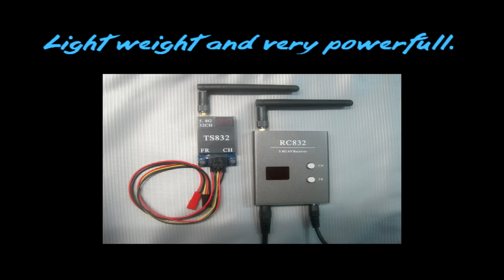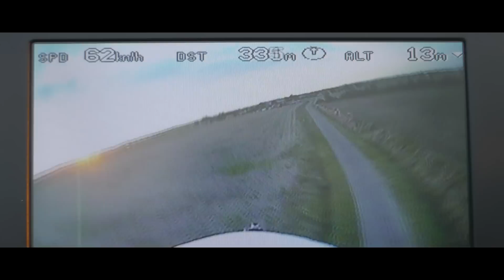FOXTECHFPV 5.8G 600mw 32CH VTXRX Combo Fly Test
Foxtech 5.8G 32CH video transmitter and receiver combo:
-Full-band, compatibly with all of 5.8G FPV video product.
-LED digital freq. indicator.
-Very easy freq. setting.
-Light weight.
-Range more than 1.2 km.
-High Quality Resolution Video.